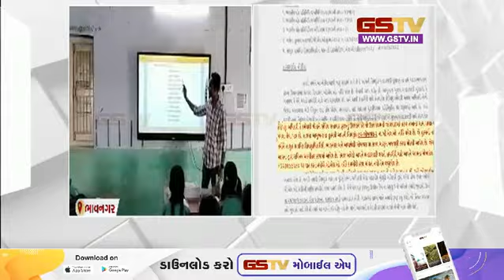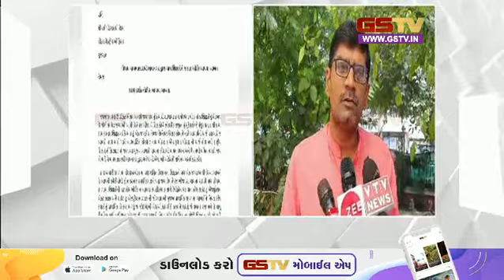દેવેન્દ્રસિંહ ચુડાસમાને સોંપવામાં આવેલ બી.એલ.ઓની કામગીરીનો અસ્વીકાર કરતા તંત્ર ચોકી ઊઠ્યું